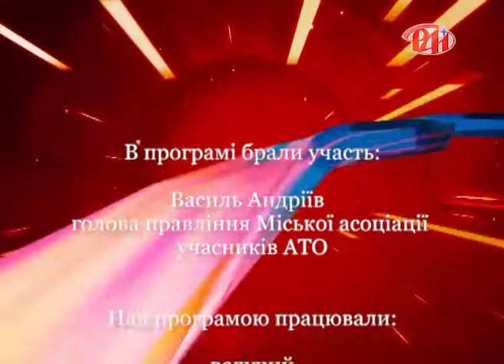Голова правління Міської асоціації учасників АТО Василь Андріїв